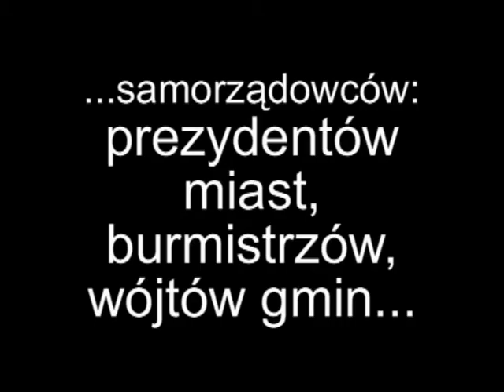Prawica po eurowyborach - debata w Stowarzyszeniu Wolnego Słowa (16)